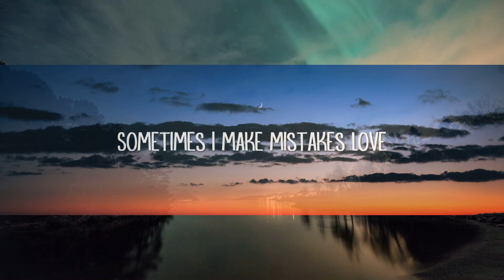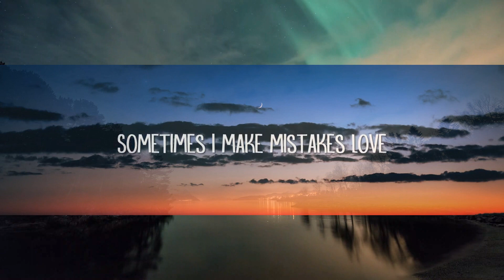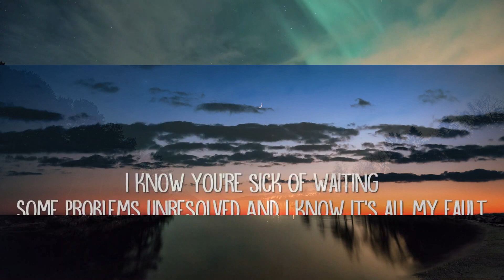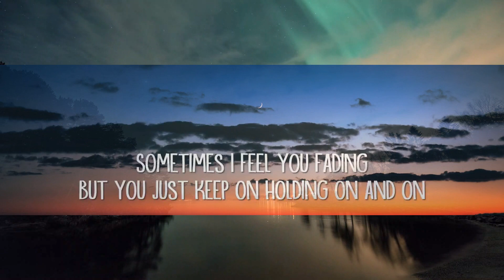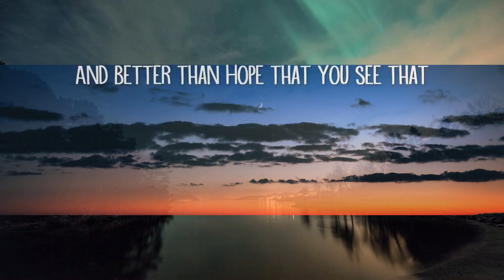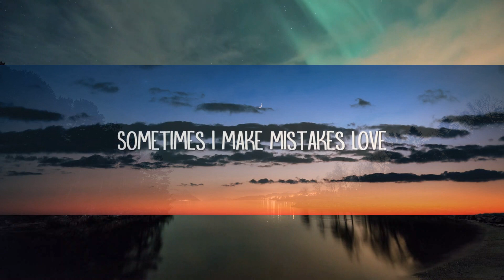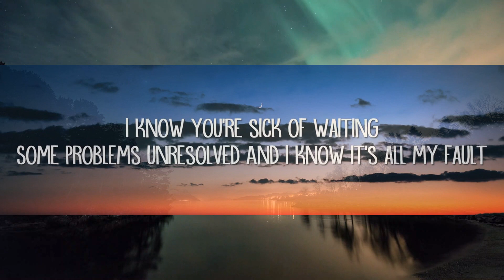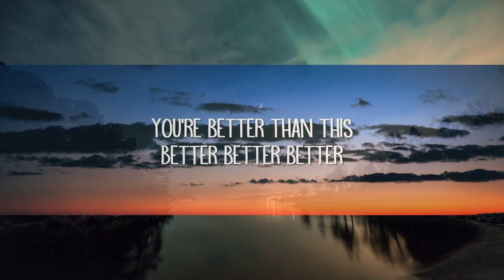Myya's Diary - Better Than (lyrics) | 1hour Lyrics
Myya's Diary - Better Than (lyrics)